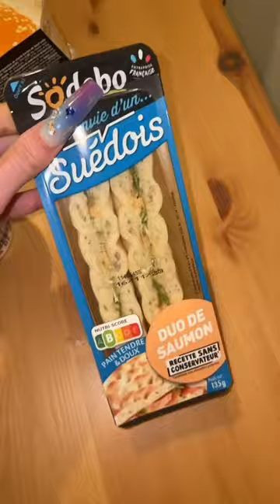MES ACHATS FOOD